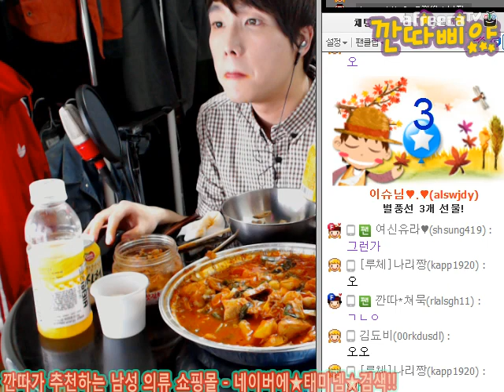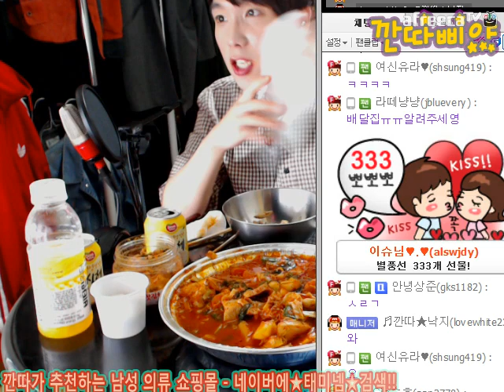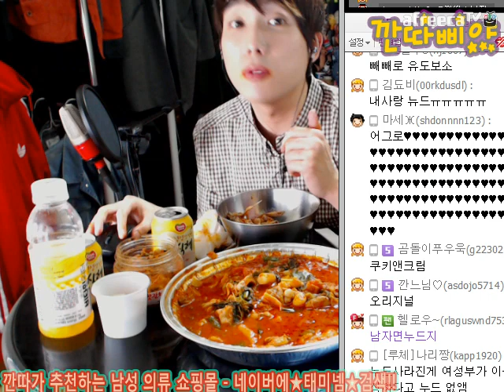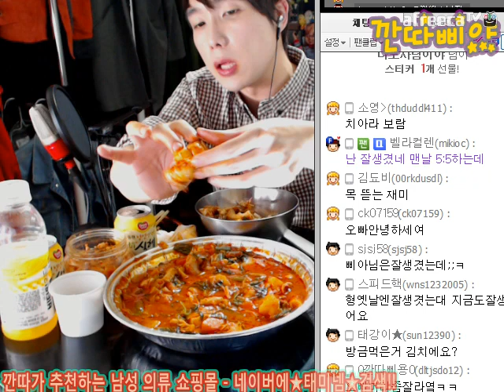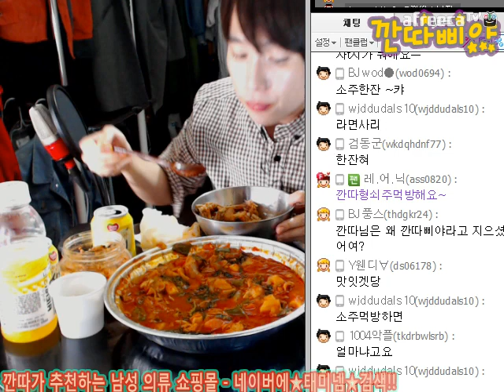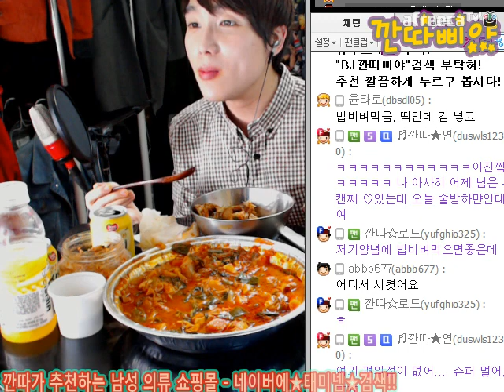BJ깐따삐야 먹방:2#닭볶음탕-특대사이즈